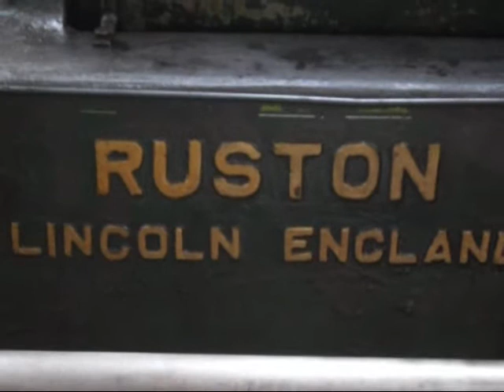Ruston & Hornsby 6X HRE - Anson Engine Museum -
Here is a Ruston & Hornsby class 6X size HRE oil engine. It is compression ignition and running on diesel fuel. The engine was built in 1933 and produces 36HP. It was originaly working in Newark on Trent for a building companie and was moved to preservation in 1975.

It is seen here running at the Anson Engine Museum in Cheshire, I really recomend a visit to this amazing museum!